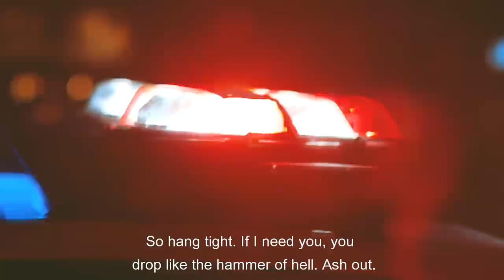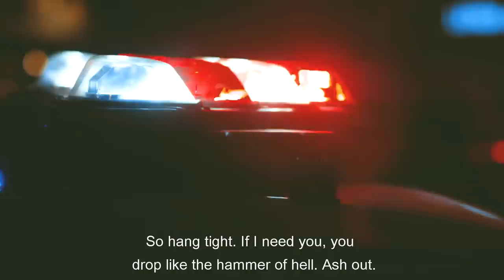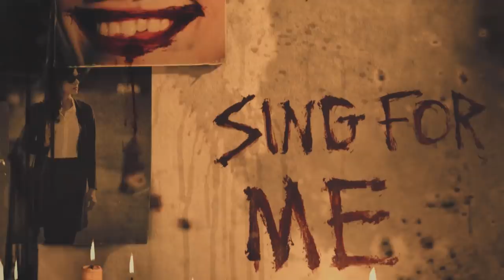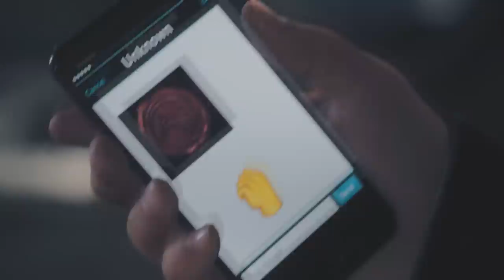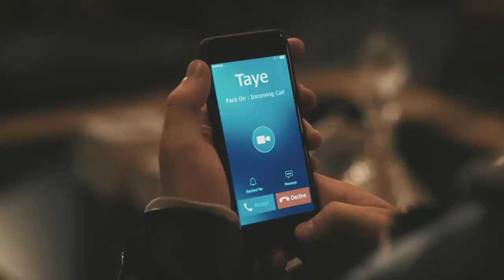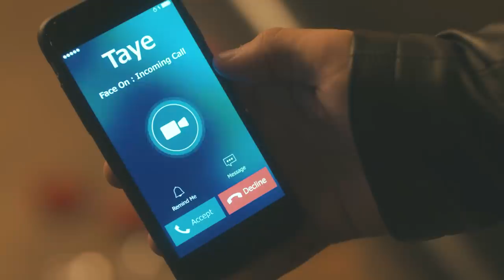Matt McMuscles ✕『RSS』The Quiet Man (Part 05)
Just want to finally make a description that talks about the game because HOLY SHIT ASH WTF R U DOIN

『RISING SUPERSTREAM』Merch is now available! to see our first release!